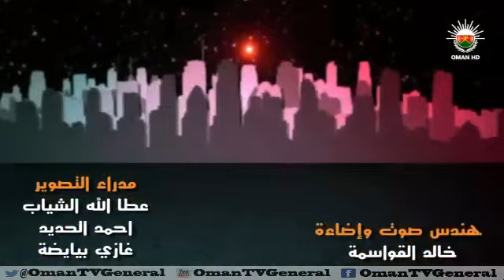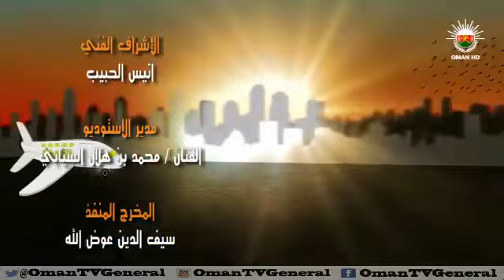بنك الحارة "الحلقة 28" - الأربعاء ٢٩ رمضان ١٤٣٤هـ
يبث يوميا في الساعة العاشرة صباحا
"الحلقة 28" - الأربعاء ٢٩ رمضان ١٤٣٤هـ على اليوتيوب